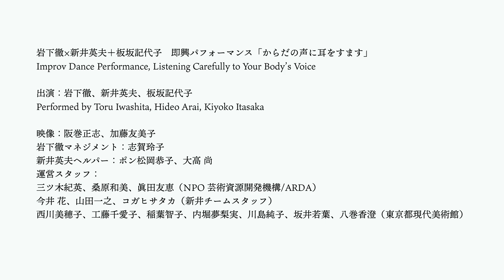【翻訳できない わたしの言葉】関連プログラム｜岩下徹×新井英夫＋板坂記代子 即興パフォーマンス「からだの声に耳をすます」記録映像 PV Ver.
展覧会「翻訳できない わたしの言葉」展（東京都現代美術館／2024年4月18日～7月7日）の関連プログラムとして開催した「岩下徹×新井英夫＋板坂記代子 即興パフォーマンス『からだの声に耳をすます』」の記録映像 PV Ver.（1分15秒）です。

開催日時：2024年6月15日(土)14:00～15:00
場所：東京都現代美術館　講堂ほか
出演アーティスト：新井英夫（体奏家、ダンスアーティスト／本展参加作家）、岩下徹（ダンサー）、板坂記代子（体奏家）
映像：阪巻正志、加藤友美子

Improv Dance Performance, Listening Carefully to Your Body's Voice
(Edited version)
held on June 15 2024 at 2 p.m.
at the Auditorium and Sunkun Garden of the Museum of Contemporary Art Tokyo
as a related program of the exhibition "Where My Words Belong" (April 18 - July 7, 2024).

Performed by Toru Iwashita, Hideo Arai, Kiyoko Itasaka
Filmed and Edited by Masashi Sakamaki, Yumiko Kato